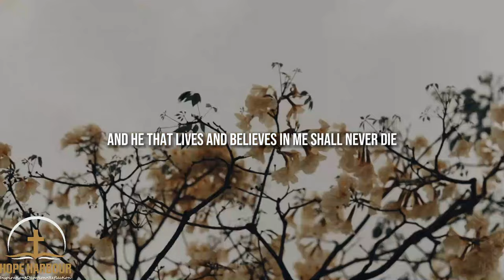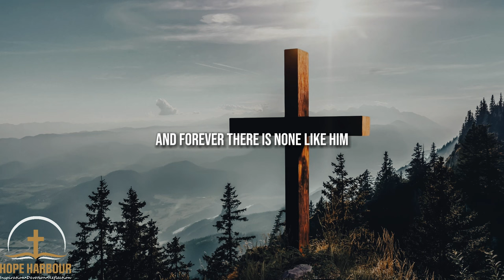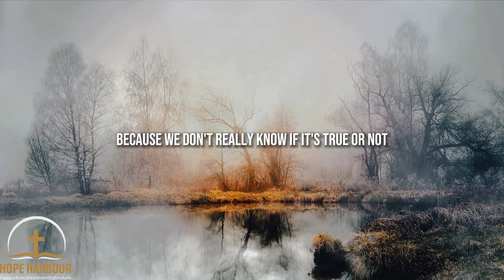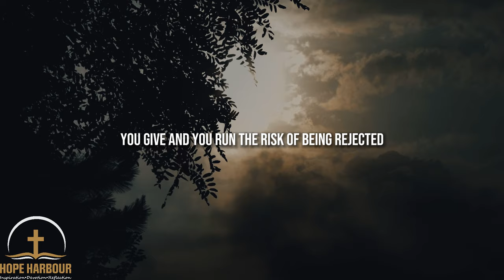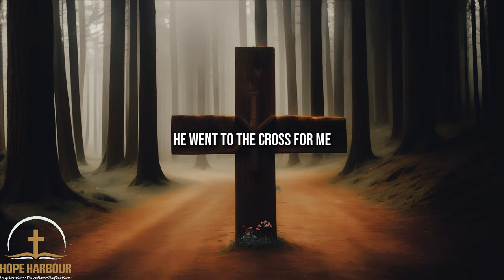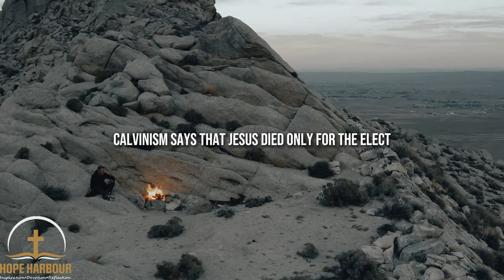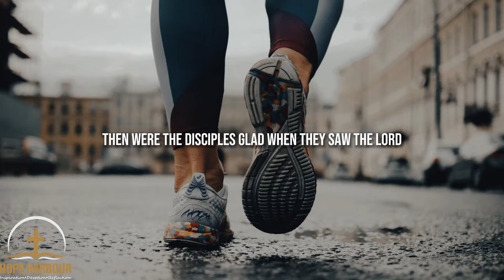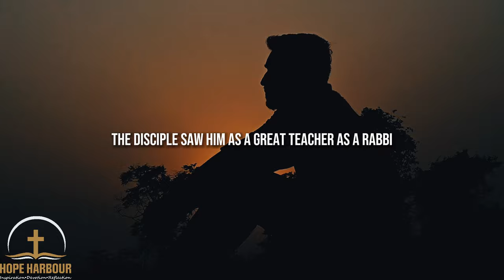JESUS IS THE ONLY WAY - Motivational and Inspirational Video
Jesus is the only way motivation. Discover the transformative power of embracing Jesus as the sole path to reconciliation with God and eternal life.

Jesus told him, “I am the way, the truth, and the life. No one can come to the Father except through me. John 14:6 NLT

▶️Speakers:
Pastor Terry K  Anderson
John Hagee